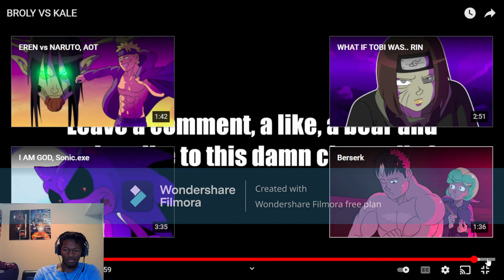BROLY VS KALE REACTION